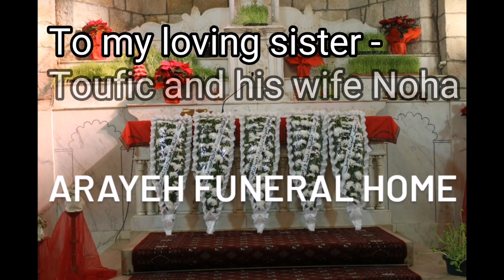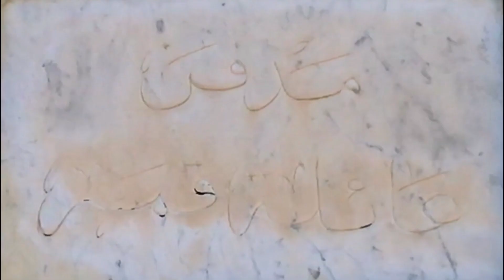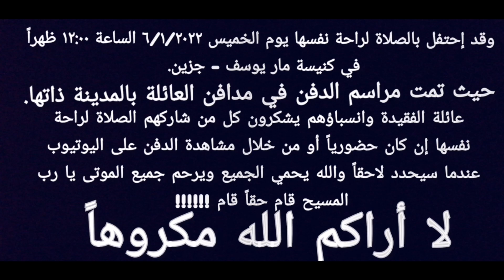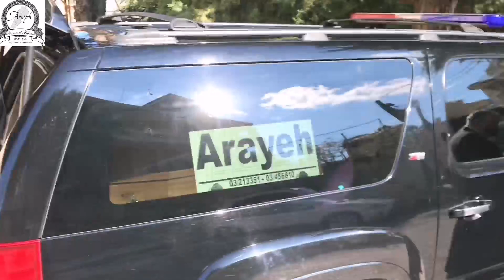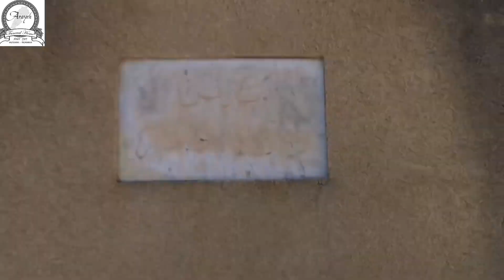رحيل منى يوسف قمر الأربعاء ٥/١/٢٠٢٢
إنتقلت إلى الأمجاد السماويّة بالوفاة يوم الأربعاء ٥/١/٢٠٢٢ متممةً واجباتها الدينية المأسوف عليها المرحومة : منى يوسف قمر.
( ٢٤/٤/١٩٥٣ - ١/٥/٢٠٢٢ ) ( ٦٨ عاماً ).

وقد إحتفل بالصلاة لراحة نفسها يوم الخميس ٦/١/٢٠٢٢ الساعة ١٢:٠٠ ظهراً في كنيسة مار يوسف - جزين.
حيث تمت مراسم الدفن في مدافن العائلة بالمدينة ذاتها.
عائلة الفقيدة وانسباؤهم يشكرون كل من شاركهم الصلاة لراحة نفسها إن كان حضورياً أو من خلال مشاهدة الدفن على اليوتيوب عندما سيحدد لاحقاً والله يحمي الجميع ويرحم جميع الموتى يا رب المسيح قام حقاً قام !

          لا أراكم الله مكروهاً